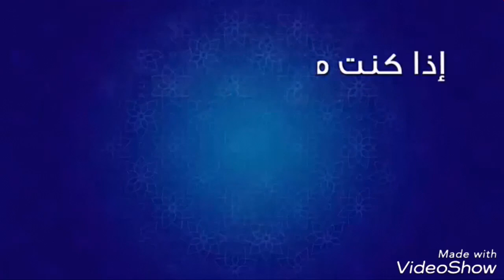تغريد كناري كرست او كرستد نرويجي من طيوري فول نار